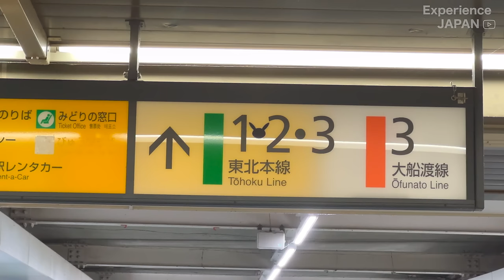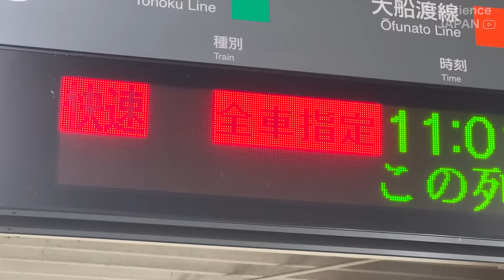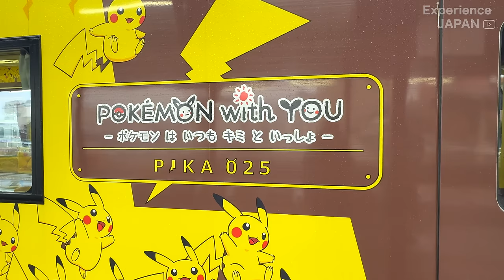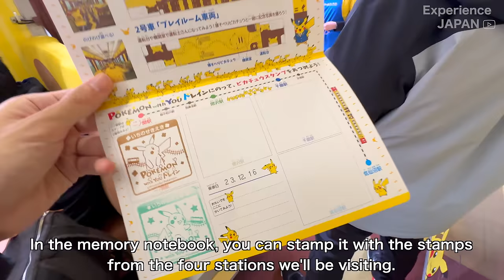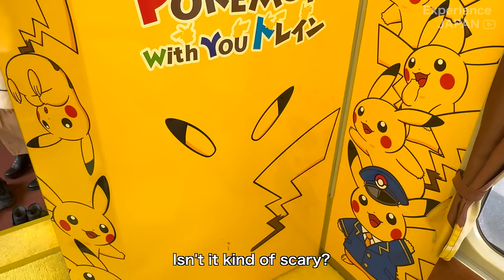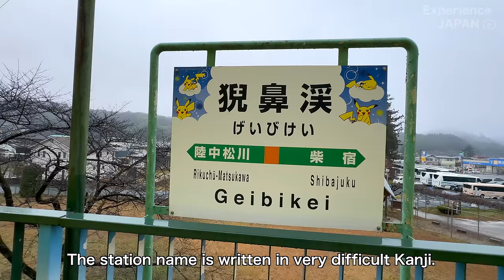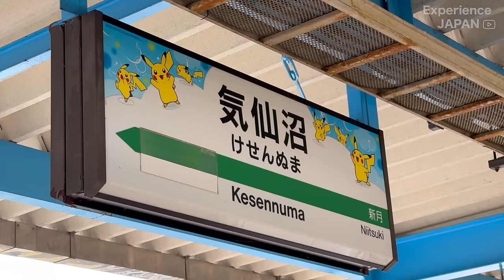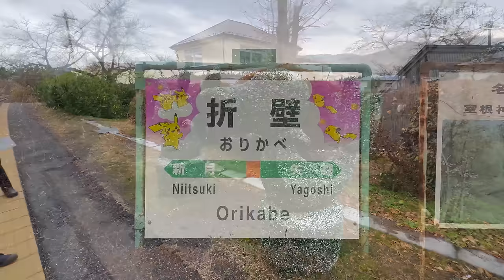Pikachu Paradise! Riding the Pokémon Train in Japan 🚞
I rode the Pokémon with You Train, which runs between Ichinoseki Station in Iwate Prefecture and Kesennuma Station in Miyagi Prefecture. The train was filled with Pikachu. There were also lots of Pokémon at the stations where we stopped. I also tried the limited edition Pokémon sweets, so please enjoy the video!